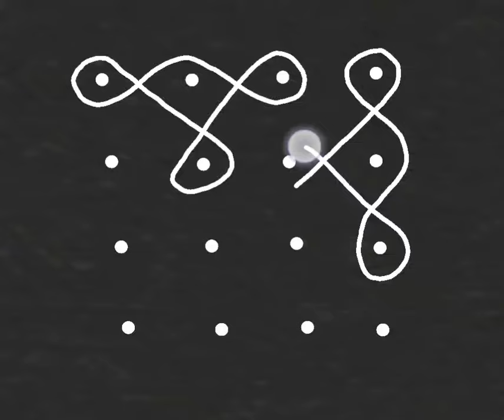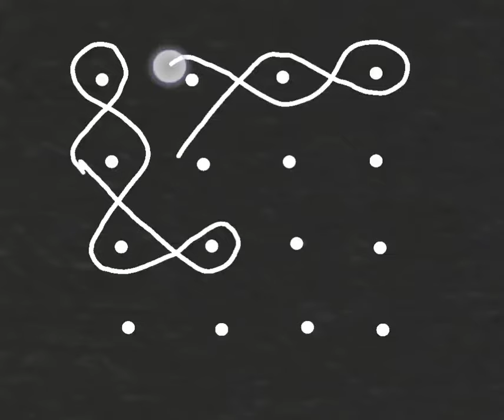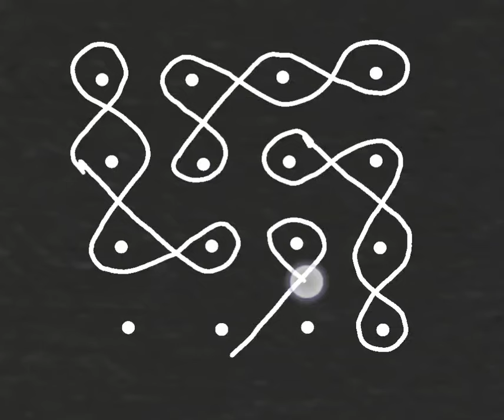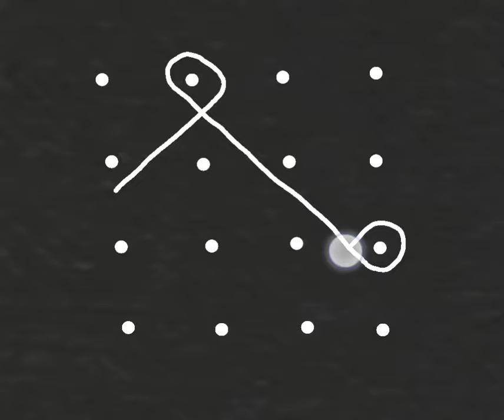Kutty Kutty sikku kolam design with 4x4 dots | small apartment kambi kolam design